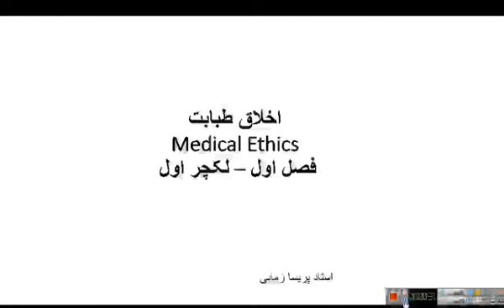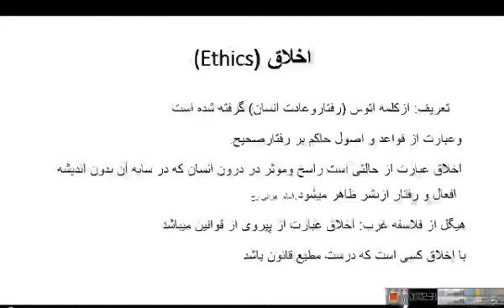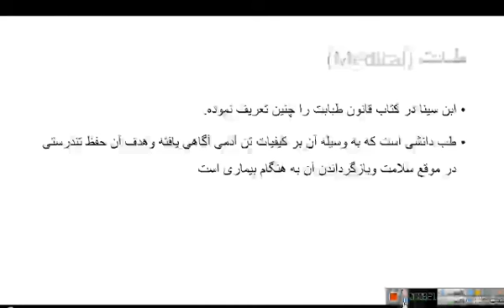لکچر اول اخلاق طبابت سمستر چهارم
استاد پریسا زمانی